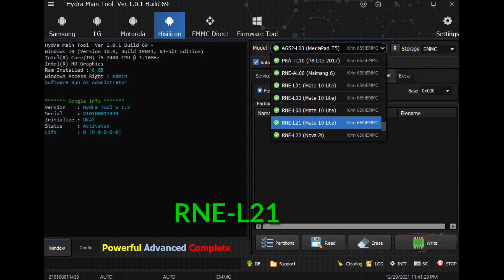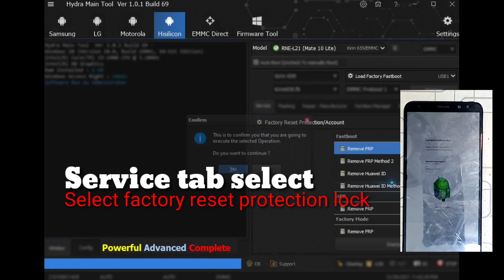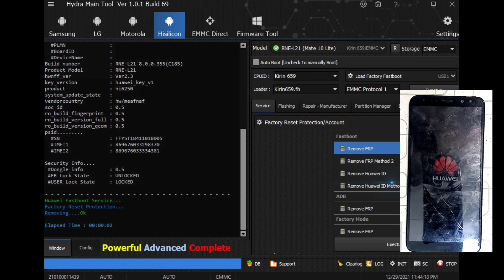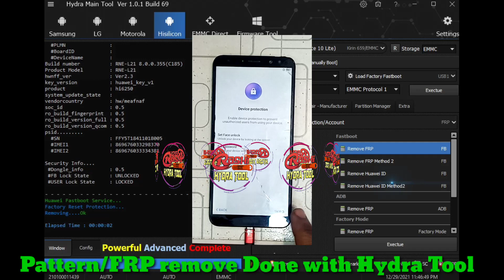HUAWEI Mate 10 lite (RNE-L21) Pattern/FRP Lock Remove with HYDRA TOOL